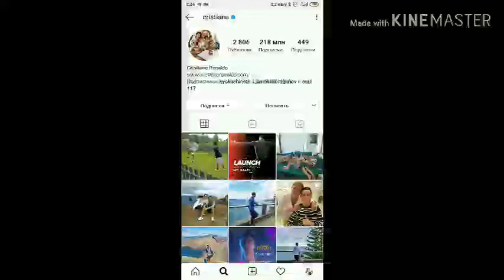CRISTIANO RONALDO UZBEK MMA ASATSASIYASINI O'ZINING INSTAGRAM SAHIFASIDA REKLAMA QILDI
OZBEKNI BUTUN DUNYO TANIYDI